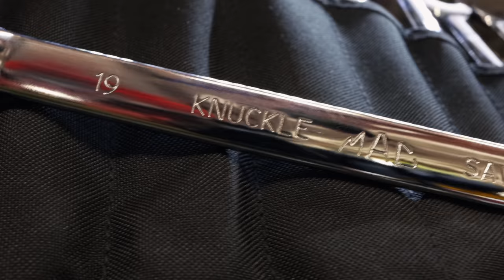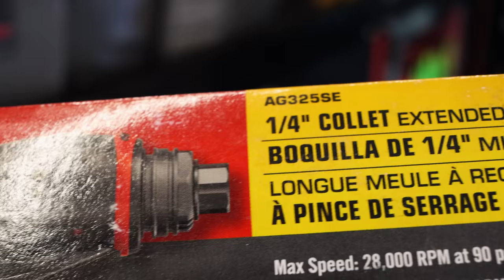Mac Tools: Knuckle Savers, New Tools and Torque Loss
Mac Daddy Michael is back this week we get to see the full set of knuckle saver wrenches that are USA made (top of the line Mac wrenches) and we take a look at some super cool torx universal sockets (5 point) and a straight die grinder. We also look at a few other products (one of them I will have to see in action to appreciate, since I have tried another version of this tool and it FAILED to work as advertised). Take a look at this video and check out what we talked about today on the Mac truck. Be sure to watch the video linked in the card as well at the end of the video.

Koon Trucking
200 Davidson Dr.